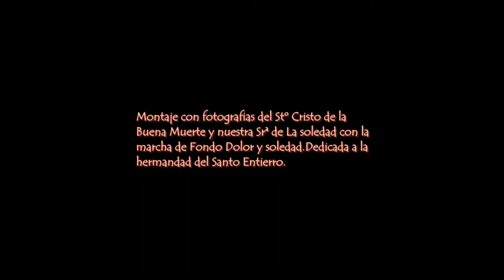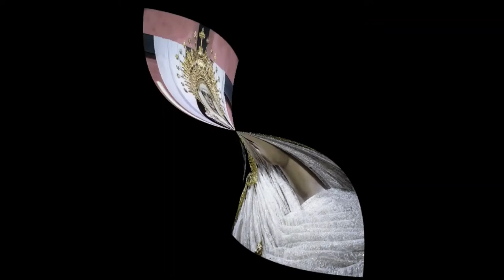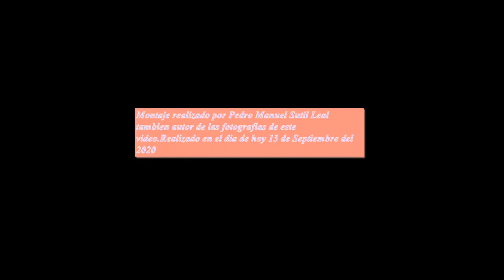Fotografías de los titulares del Sto. Entierro de Alcalá de Guadaíra realizadas por Pedro Sutil Leal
Montaje audiovisual de fotografías realizadas por D. Pedro M. Sutil Leal a nuestros Sagrados Titulares realizado por el propio autor.
Música: Dolor y Soledad (D. Jesús Navarro, 1999) interpretada por la Banda de Música de Alcalá de Guadaíra.